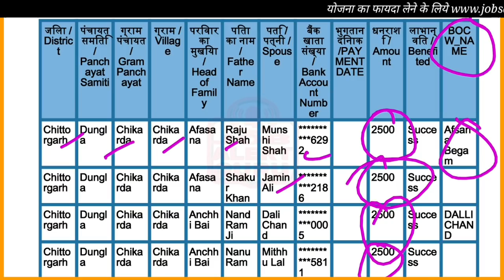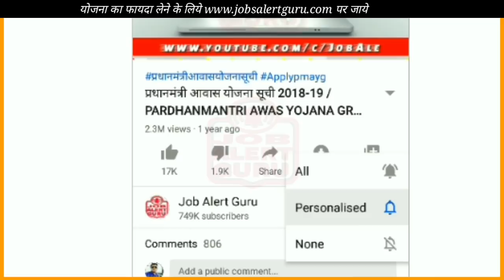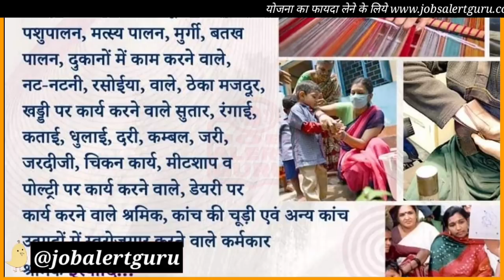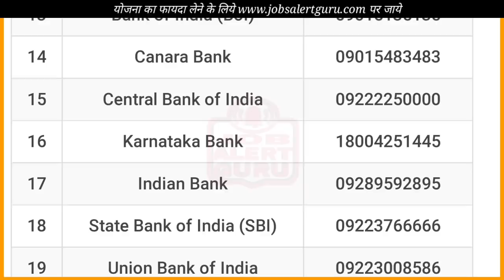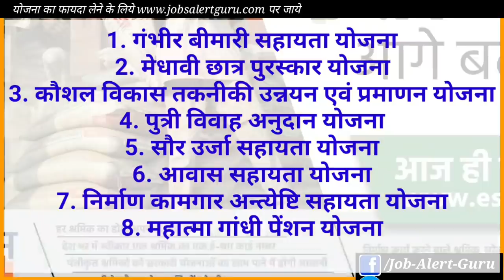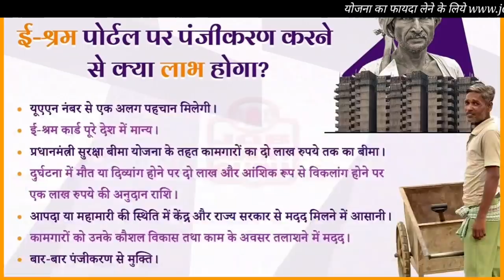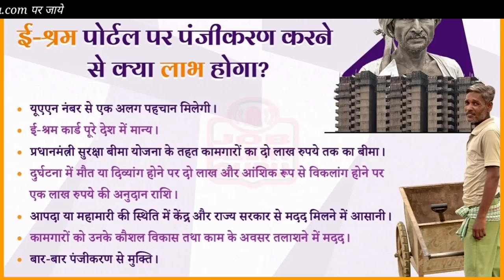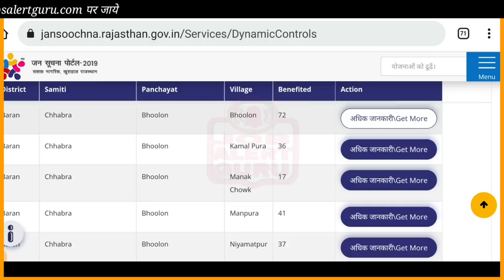ई श्रम UAN Card से फायदे | ई श्रम कार्ड से रू मिलेंगे | e shram card benefits | NDUW |eshramik fayde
ई श्रम कार्ड से मिलेगी आर्थिक सहायता यह आधार के साथ जुड़ा एक केंद्रीकृत डेटाबेस है। इसका उपयोग केंद्रीय और राज्य मंत्रालयों द्वारा एकीकृत विभिन्न कल्याणकारी योजनाओं के तहत लाभों की सुपुर्दगी के लिए किया जाएगा। यह प्रवासी और निर्माण कामगारों को उनके कार्यस्थलों पर सामाजिक सुरक्षा और कल्याणकारी लाभों की सुवाह्यता भी सुनिश्चित करेगा। इसका उपयोग भविष्य में कोविड-19 जैसे किसी राष्ट्रीय संकट के दौरान पात्र कामगारों को सहायता प्रदान करने के लिए भी किया जा सकता है।

केंद्र सरकार असंगठित श्रमिकों के लिए एक और पहल की है. श्रम एवं रोजगार मंत्रालय (Ministry of Labour and Employment) देश भर के लगभग 38 करोड़ असंगठित श्रमिकों के लिए ई-श्रम पोर्टल (e-SHRAM Portal) लॉन्च हो गया है। सरकार की इस पहल से देश के सभी असंगठित कामगार तक सभी सामाजिक सुरक्षा योजनाओं का लाभ पहुंच सकेगा.

श्रमिकों को इन सरकारी योजना में फायदा मिलेगा
1. गंभीर बीमारी सहायता योजना
2. मेधावी छात्र पुरस्कार योजना
3. कौशल विकास तकनीकी उन्नयन एवं प्रमाणन योजना
4. पुत्री विवाह अनुदान योजना
5. सौर उर्जा सहायता योजना
6. आवास सहायता योजना
7. निर्माण कामगार अन्त्येष्टि सहायता योजना
8. महात्मा गांधी पेंशन योजना
9. संत रविदास शिक्षा सहायता योजना
10. चिकित्सा सुविधा योजना
11. शौचालय सहायता योजना
12. मातृत्व शिशु एवं बालिका मदद योजना
13. निर्माण कामगार मृत्यु, विकलाांगता सहायता एवं अक्षमता पेंशन योजना
14. आपदा राहत सहायता योजना

ई श्रम कार्ड से कोनसी सरकारी योजनाओ में लाभ मिलेगा
1. प्रधान मंत्री श्रम योगी मान-धन पेंशनयोजना (PM-SYM)
2. प्रधानमंत्री जीवन ज्योतिबीमा योजना (PMJJBY)
3. प्रधानमंत्री सुरक्षा बीमा योजना (PMSBY)
4. अटल पेंशन योजना
5. सार्वजनिक वितरण प्रणाली (PDS)
6. राष्ट्रीय सामाजिक सहायता कार्यक्रम (NSAP)- वृद्धावस्था संरक्षण
7. प्रधानमंत्री आवास योजना - ग्रामीण (PMAY-G)
8. आयुष्मान भारत-प्रधानमंत्री जन आरोग्य योजना (AB-PMJAY)
9. स्वास्थ्य बीमा स्कीम (HIS)

ई श्रम कार्ड से फायदे कैसे मिलेंगे
1. छात्रवृत्ति मिल सकती है।
2. राशन मिल सकता है।
3. आर्थिक सहायता मिलेगी।
4. बिना ब्याज लोन मिल सकता है।
5. पीएम आवास में मकान मिल सकता है
6. सुरक्षा बीमा योजना का लाभ मिलेगा
7. देश सभी सरकारी योजना का लाभ मिलेगा
8. पीबीएसबीवाई के तहत 2 लाख का दुर्घटना बीमा कवर मिलेगा।

ई-श्रम पोर्टल में कौन पंजीकरण कर सकता है?
1. एक असंगठित कामगार।
2. जिसकी आयु 16-59 वर्ष के बीच हो।
3. EPFO/ESIC या NPS का सदस्य न हो।

पंजीकरण के लिए क्या आवश्यक दस्तावेज है?
1. आधार संख्या
2. आधार से जुड़ा मोबाइल नंबर
3. IFSCकोड के साथ बचत बैंक खाता संख्या
Financial assistance will be provided through e-Shram Card, which is a centralized database linked with Aadhaar. It will be used by the Central and State Ministries for delivery of benefits under various integrated welfare schemes. It will also ensure portability of social security and welfare benefits to migrant and construction workers at their workplaces. It can also be used in future to provide assistance to eligible workers during any national crisis like COVID-19.

Workers will get benefit in these government schemes
1. Critical Illness Assistance Scheme
2. Meritorious Student Award Scheme
4. Daughter Marriage Grant Scheme
5. Solar Energy Assistance Scheme
6. Housing Assistance Scheme
8. Mahatma Gandhi Pension Scheme
9. Sant Ravidas Education Assistance Scheme
10. Medical Facility Scheme
11. Toilet Assistance Scheme
12. Maternity Shishu and Girl Child Help Scheme
 Pension Scheme
14. Disaster Relief Assistance Scheme

Which government schemes will benefit from e-shram card
1. Pradhan Mantri Shram Yogi Maan-Dhan Pension Scheme (PM-SYM)
2. Pradhan Mantri Jeevan Jyotibima Yojana (PMJJBY)
3. Pradhan Mantri Suraksha Bima Yojana (PMSBY)
4. Atal Pension Yojana
5. Public Distribution System (PDS)
6. National Social Assistance Program (NSAP)- Old Age Protection
7. Pradhan Mantri Awas Yojana - Gramin (PMAY-G)
8. Ayushman Bharat-Pradhan Mantri Jan Arogya Yojana (AB-PMJAY)
9. Health Insurance Scheme (HIS)

how to get benefits from e shram card
1. Scholarship can be found.
2. Ration can be found.
3. Financial assistance will be available.
4. Loan can be availed without interest.
5. One can get a house in PM Awas
6. Benefit of Suraksha Bima Yojana will be available
7. The country will get the benefit of all government schemes
8. Accident insurance cover of 2 lakh will be available under PBSBY.

Who can register in e-Shram Portal?
1. An unorganized worker.
2. Whose age is between 16-59 years.
3. Should not be a member of EPFO/ESIC or NPS (Govt funded).

What are the documents required for registration?
1. Aadhaar Number
2. Aadhar linked mobile number
3. Savings Bank Account Number with IFSC Code